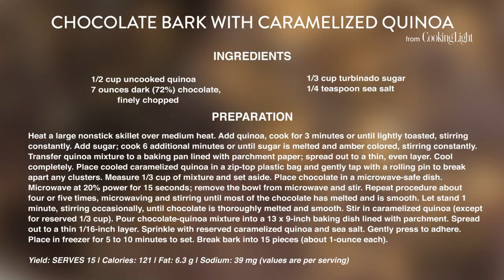How to Make Chocolate Bark with Caramelized Quinoa | Wow! | Cooking Light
The secret ingredient (psst, it's toasted quinoa) in this dark chocolate bark gives it crunch. Plus, it's whole-grain healthy. Try it as a sweet topping for Greek yogurt, mix it with berries, or eat it out of the pan.

Ingredients

1/2 cup uncooked quinoa
1/3 cup turbinado sugar
7 ounces dark (72% cacao) chocolate, finely chopped
1/4 teaspoon sea salt

Preparation

1. Heat a large nonstick skillet over medium heat. Add quinoa; cook 3 minutes or until lightly toasted, stirring constantly. Add the sugar; cook, stirring constantly, an additional 6 minutes or until sugar is melted and amber colored. Transfer mixture to a baking sheet lined with parchment paper; spread to a thin, even layer. Cool completely. Place cooled mixture in a zip-top plastic bag; gently tap with a rolling pin to break apart any clusters. Reserve 1/3 cup mixture; set aside.
2. Place chocolate in a microwave-safe bowl. Microwave at 20% power for 15 seconds; remove bowl from microwave, and stir. Repeat procedure about 4 or 5 times, micro­waving and stirring until most of chocolate has melted. Let stand 1 minute or until chocolate is thoroughly melted and smooth, stirring occasionally. Stir in quinoa mixture (except reserved 1/3 cup).
3. Pour chocolate-quinoa mixture into a 13 x 9-inch baking dish lined with parchment paper. Spread to 1/16-inch thickness. Sprinkle with reserved 1/3 cup quinoa and sea salt. Gently press to adhere. Freeze 5 to 10 minutes to set. Break bark into 15 pieces (about 1 ounce each).